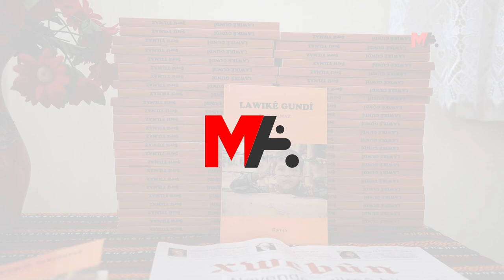JI AZADIYA WELAT HÎNÎ KURDÎ BÛ Û ÎRO JÎ MAMOSTE Û NIVÎSKAR E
xwendina kurdî bû û pirtûka bi navê "Lawikê Gundî" nivîsand.

Şerîf Yilmaz (59) ê ku li Semsûrê dijî, hezkirina wî ya li hemberî zimanê kurdî ji bo hemû zimanhezan wekî mînakekî ye. Yilmaz ê ku perwerdehiya bi zimanê tirkî piştî dibistana navîn bi dawî kiriye, 23 sal in jiyana xwe ji bo xwandin û perwerdeya zimanê kurdî berdewam dike. Yilmaz ê ku ji zarokatiya xwe û şûnde xwe wekî evîndarê zimanê kurdî pênase dike, ji ber ku dema zarok bû bi kurdî diaxivî lê nikaribû binivisîne û bixwîne. Ji bo vê yekê dikeve nava hewldan û lêgerînan. Evîndariya wî ya zimanê kurdî piştî ku Yilmaz, sala 1999’an şûnde rojnameya Azadiya Welat dixwîne, xwe fêrî xwendin û nivîsandina kurmancî dike.